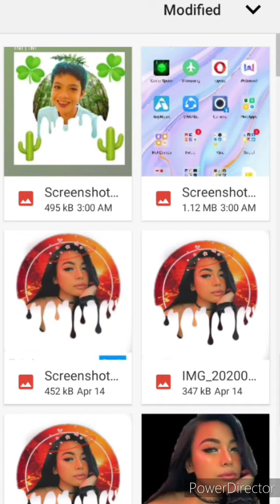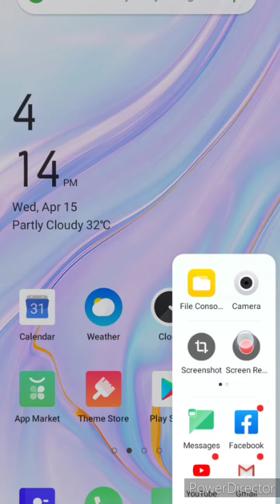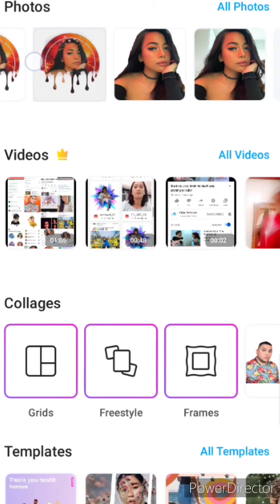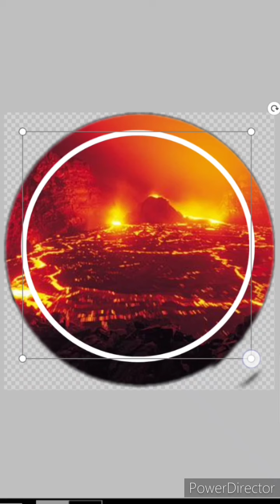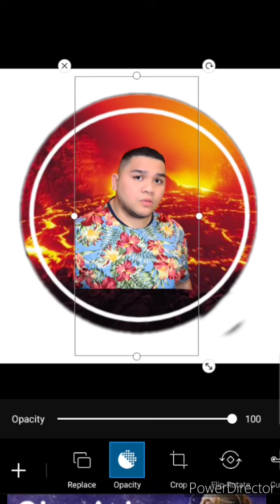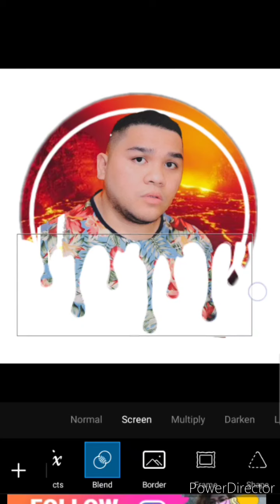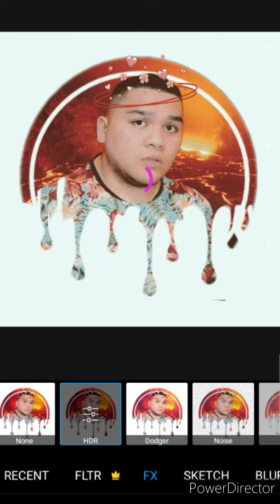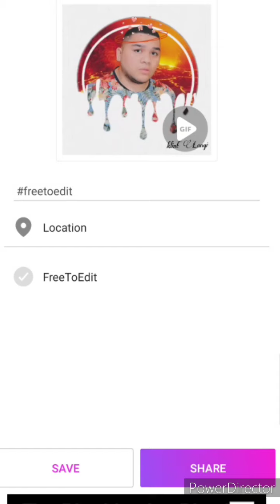(PICSART DRIPPING EFFECT USING ANDROID PHONE)|KL VLOG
Sobrang Dali Lang pala wow